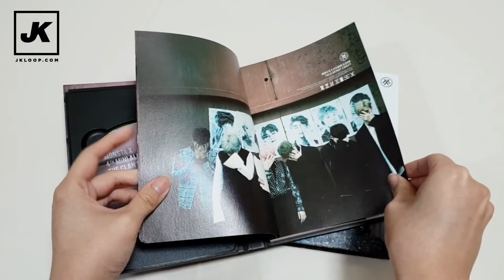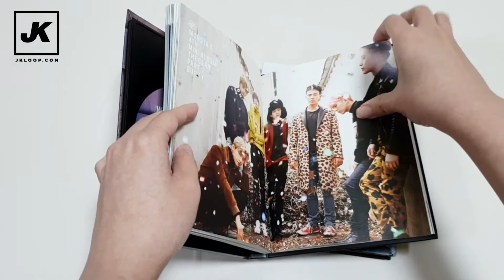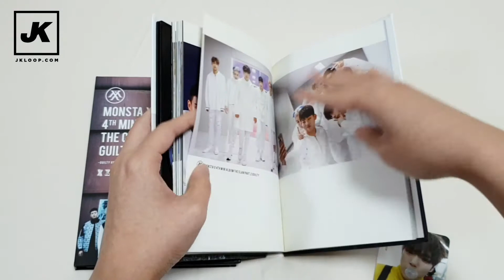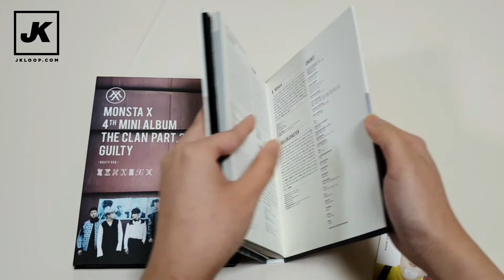[FLIP THROUGH / UNBOXING] Monsta X - The Clan Part 2: Guilty (Guilty & Innocent Ver.) Album